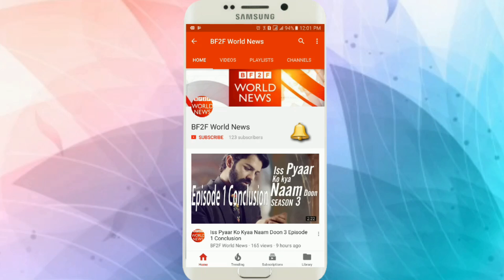Iss Pyaar Ko Kya Naam Doon 3 Upcoming Story Twist Conclusion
Iss Pyaar Ko Kya Naam Doon 3 Upcoming Episode 3 Conclusion.

In Episode 4 ASR Save Chandni. Chandni have two Sisters. Chabdbi Enjoying with her sisters.

BF2F.